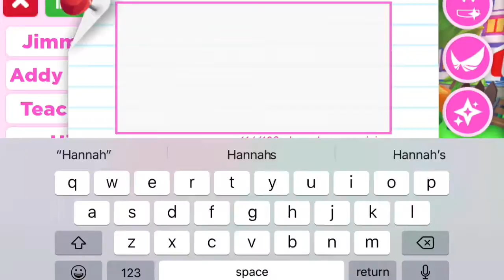I Can’t Believe It...